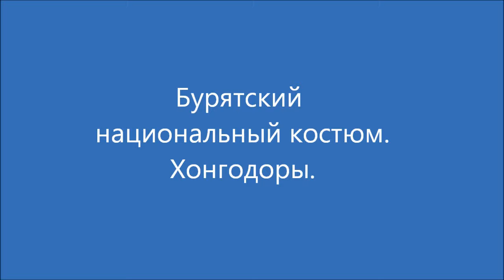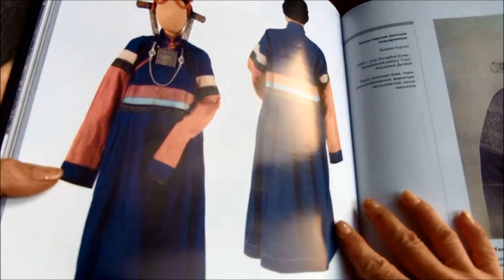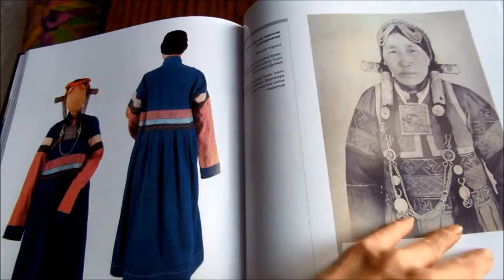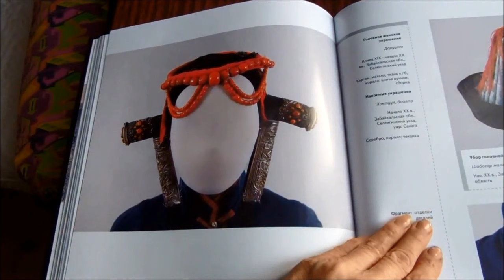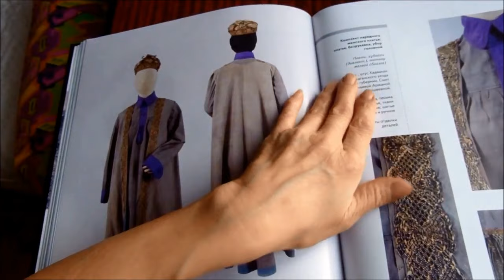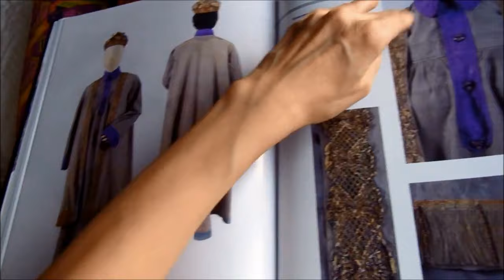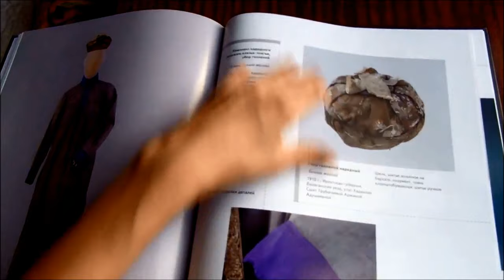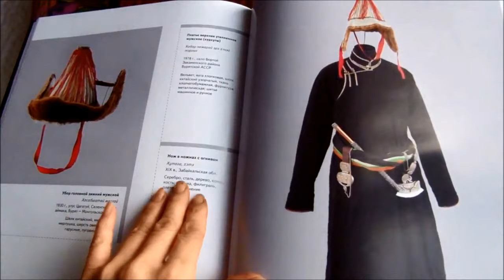Книга "Бурятский традиционный костюм". 5. Хонгодоры